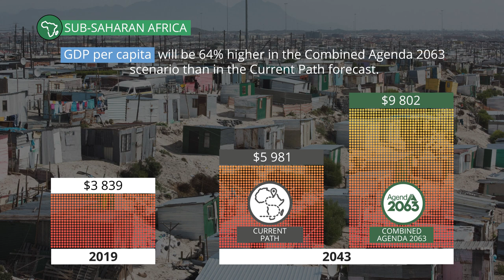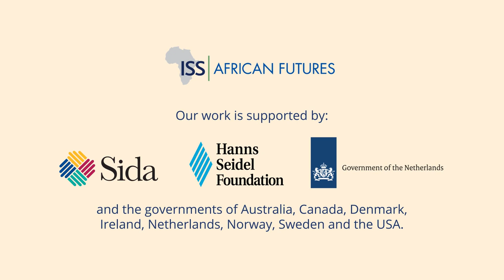African Futures – SUB SAHARAN AFRICA